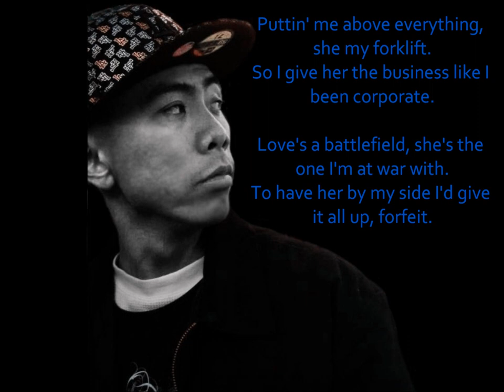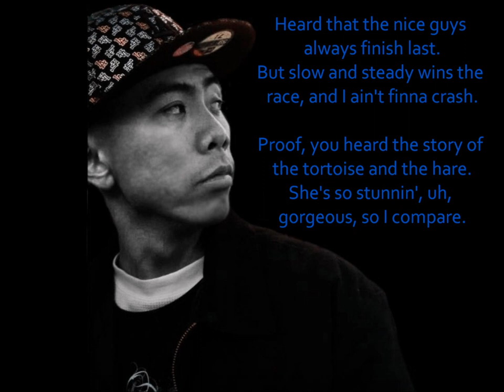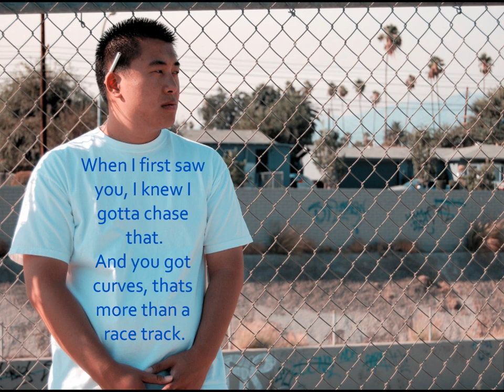Far East Movement - Rocketeer ( VOS & Jacqueline cover )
And please excuse the mis-timing of the chorus' at 1:23 and 3:03!

VOS - Rocketeer (ft. Jacqueline Cheng)

VOS
1st guy:
Abstract (Raymond Lam)

2nd guy:
Sizzle (David Su)

3rd guy:
DVS (Davis Yu)